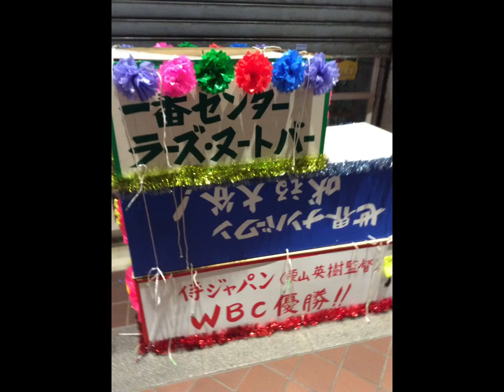【湘南ひらつか七夕まつり限定】七夕の定番曲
オープチャット
オープンチャット「湘南PFのオープンチャット」
割愛した部分を含めた動画